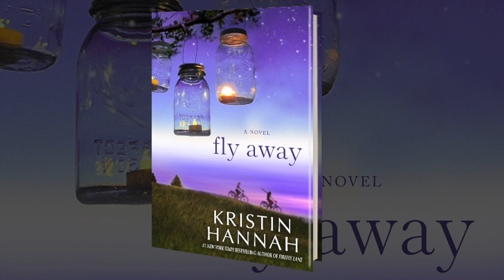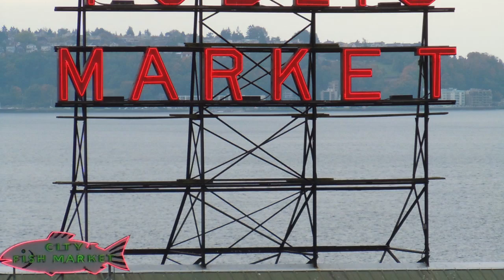Enter The World Of Kristin Hannah's Fly Away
Take a journey with Kristin Hannah back to Firefly Lane in her newest book, FLY AWAY, out April 23rd.

An emotionally complex, heart-wrenching novel about love, motherhood, loss, and new beginnings, Fly Away reminds us that where there is life, there is hope, and where there is love, there is forgiveness. Told with her trademark powerful storytelling and illuminating prose, Kristin Hannah reveals why she is one of the most beloved writers of our day.